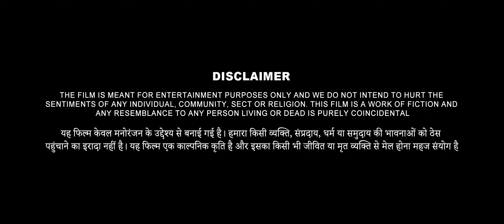Ganesh Chaturthi Award-winning Special Short Film | Sukh Karta Dukh Harta Full Film | Snapeo Studios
Here’s presenting you all“ Sukh Karta Dukh Harta” , a short video which showcases how an arrogant man transforms into a humble man when he realised that there is some superior power out there who wants him to change his behaviour and start being grateful and sympathetic towards others.
In this short video we have tried to showcase how we can actually learn a lot of things from lord Ganesha .
We hope you’ll like it and appreciate our efforts.

Cast:
Sanjay Srivastava
Nitin Kalra
Abhinay Chhabra

Crew:
Written & Directed by Abhinay Chhabra
Produced by Vinay Chhabra & Jagjeet Jena
DOP: Sahil Gumber
Editing | VFX | Posters: Snapeo Graphics
Dubbing: The Endless Studio
Makeup: Gauri Sachdeva